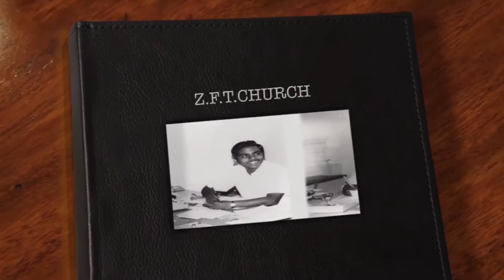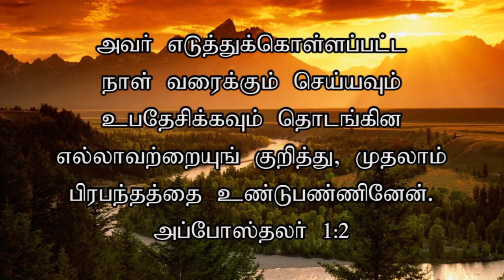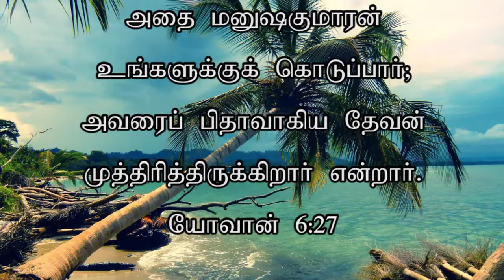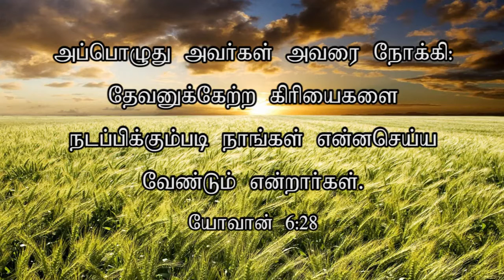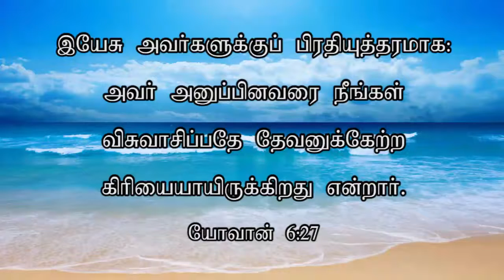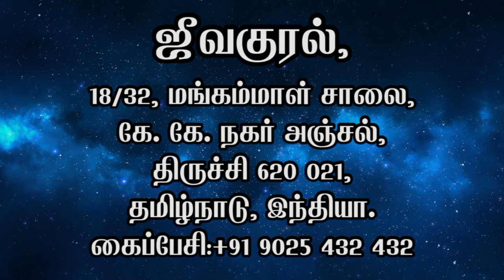ZFT CHURCH MESSAGE - 25TH OCTOBER 2015 (JK-549) PART-02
PLEASE CONTACT
RHEMA MEDIA CENTRE
18/32, MANGAMMAL SALAI,
PH : 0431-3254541YOU ARE WATCHING ZFT CHURCH MESSAGE BY REV.VICTOR GNANARAJ

PLEASE CONTACT
RHEMA MEDIA CENTRE
18/32, MANGAMMAL SALAI,
RENGA NAGAR, TRICHY-21.
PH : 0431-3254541